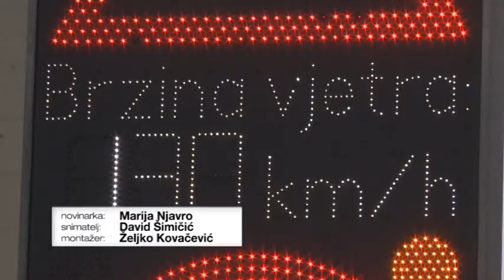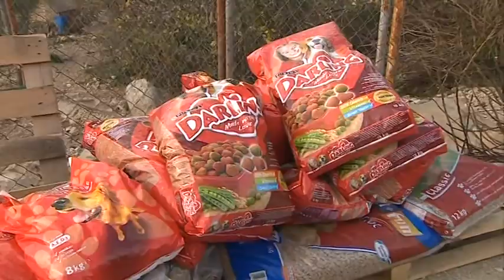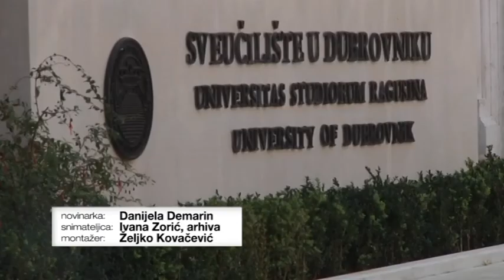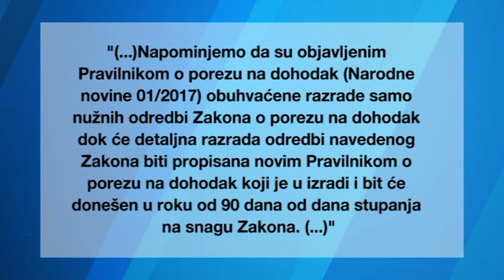DNEVNIK 06.01. 2017.